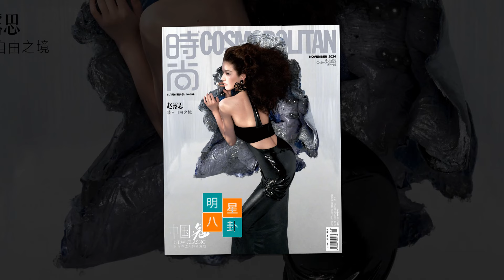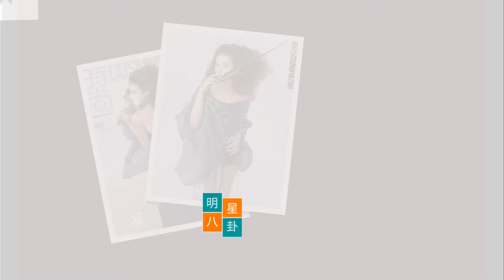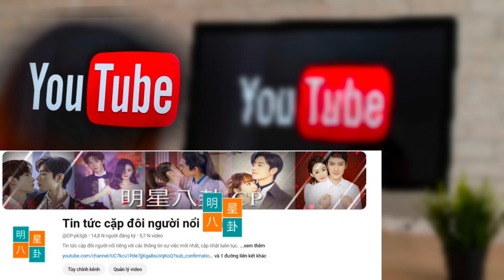赵露思正式封面首秀，时尚COSMO十一月刊揭晓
Zhao Lusi's Official Cover Debut, Fashion COSMO November Issue Unveiled!